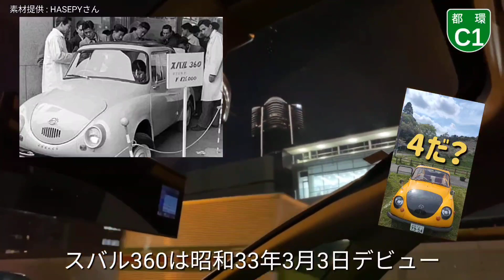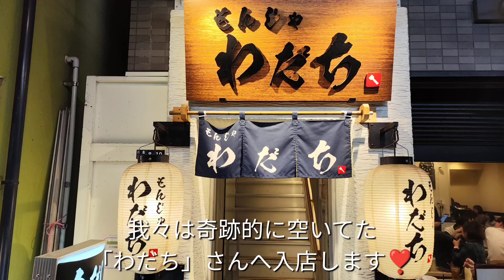【もんじゃ焼き】シトロエンで行くおっさん3人もんじゃドライブオフ会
東京モーターサイクルショー帰りのナルさん・HASEPY(ハセピー)さんと会場の東京ビッグサイトで合流し、首都高ドライブ後もんじゃ焼きを食べながら、まったりキャッキャウフフする一夜です🤣
2日目の動画はコチラ↓